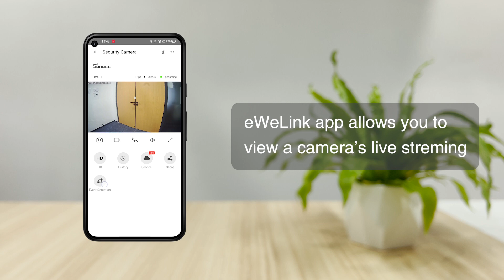Discover: View Live Streaming On eWeLink Web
When adding too many devices to the eWeLink App, scrolling in the App to find the camera is a struggle. eWeLink Web is right for you especially when you're sitting in front of the PC. You have easier access to the camera's live streaming. It also offers a better viewing experience on a larger screen.

Hit the link to check out more details of the eWeLink Camera Plan:

eWeLink is an IoT platform for hundreds of smart home brands.
Works with Amazon Alexa, Google Assistant, Yandex Alice, IFTTT, SmartThings, Home Assistant.

Features
Remote control, Schedule, Timer, Loop timer, Auto-off(inching), Interlock, Smart scene, Device sharing, Group management, LAN control, etc.

Compatible Devices
Smart switch, socket, Smart curtain, Door Locks, Wall Switch, Smart Light Bulb, RF Remote Controller, IoT Camera, Motion Sensor, Zigbee devices, etc.

Where you can get FIRST-HAND NEWS?